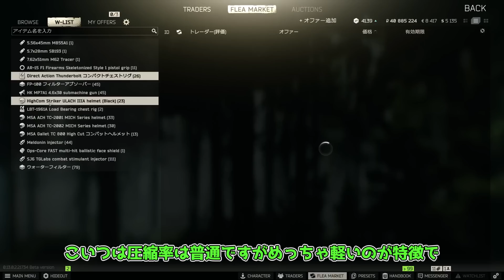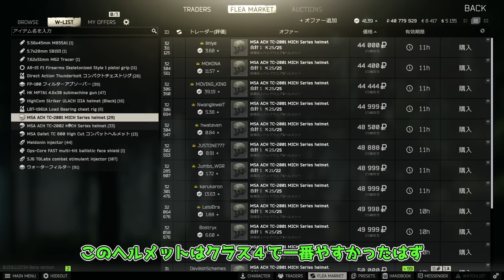【タルコフ】カスタムの稼ぎ方！要点を押さえて１周60～80万！/【ゆっくり実況/Escape from Tarkov】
カスタムはとにかく楽しい

みんなが楽しめるようなサーバーを作りました！
是非参加してみてください！
ーーーーーーーーーーーーーーー
〈もくじ〉
0:00 初めに
0:21 装備
3:14 漁る場所
3:52 動き方
4:29 実践

【タルコフ/ゆっくり実況】